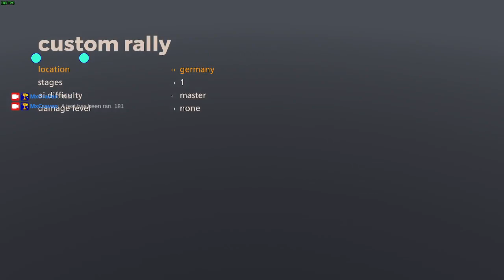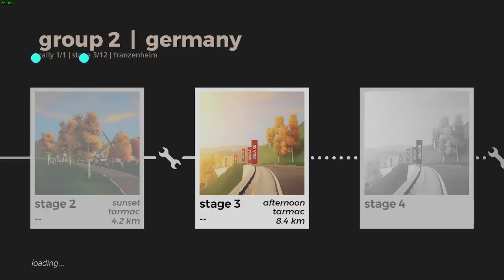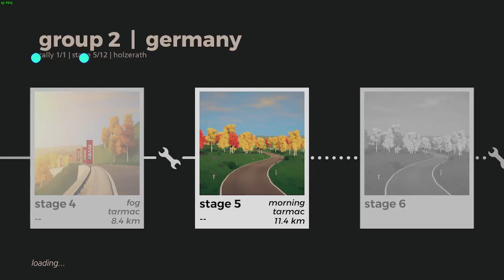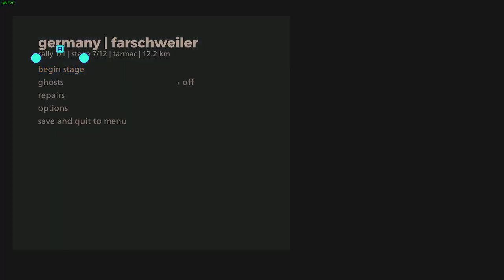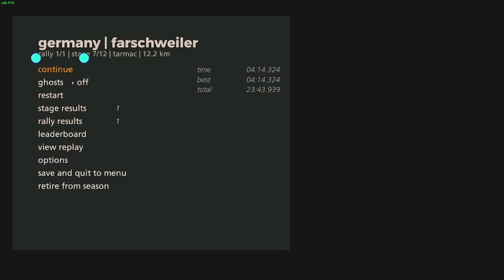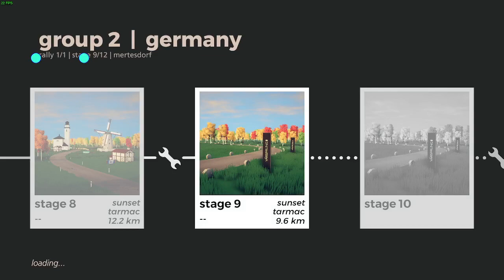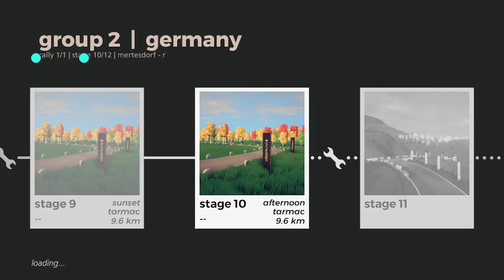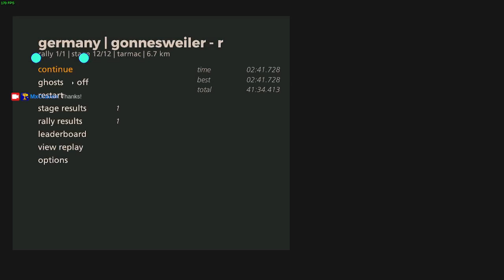germany gr2 dry | 865-876 | art of rally 1920